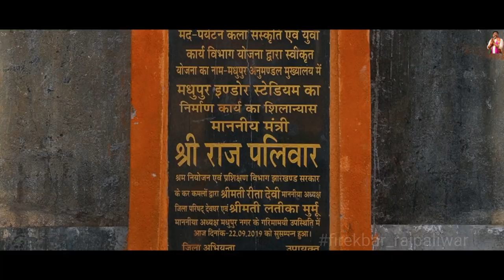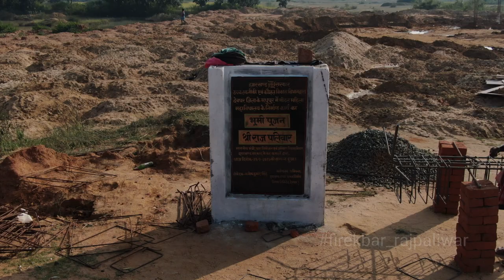BJP Song Latest Raj Paliwar | Jharkhand BJP Song | Madhupur | BJP Vidhansabha Election | Raman Singh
Singer : Raman Singh
Lyrics : Manoj Mohit
Video Editor : Shubham Sandilya
Concept and Production by : FALCONS INDIA